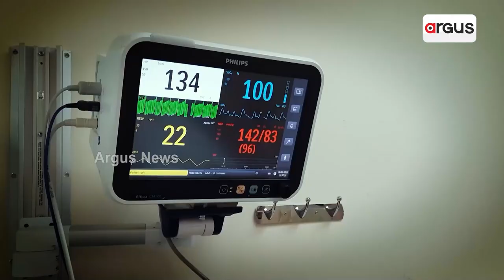Nikki Yadav Death Case | ନିକ୍କି ମଲେ କେମିତି ?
ନିକ୍କି ମଲେ କେମିତି ?
ଲିଭ-ଇନ୍-ରହୁଥିଲେ। ହେଲେ ବାହା ହେବାକୁ ମନା କରୁଥିଲେ। ଘରେ ଯୋଉଠି ଠିକ୍ କଲେ ସେଇଠି ବାହାହେଇଗଲେ। ହେଲେ ବାହାଘର ପୂର୍ବରୁ, ଲିଭ ଇନ୍ ପାର୍ଟନରକୁ ହତ୍ୟା କଲେ। ବିବତ୍ସ ଭାବେ ମାରିଦେଲେ।